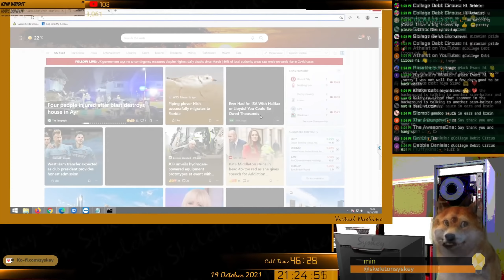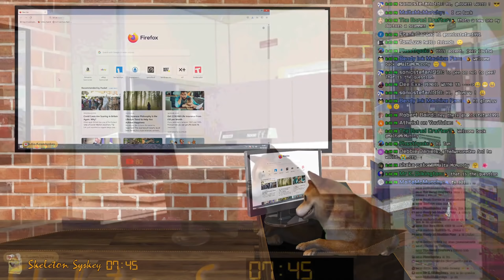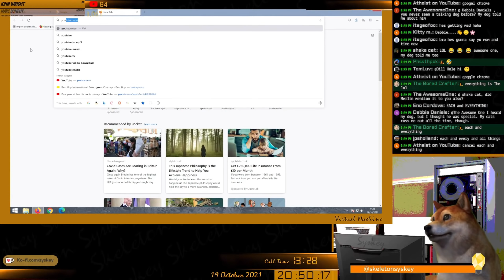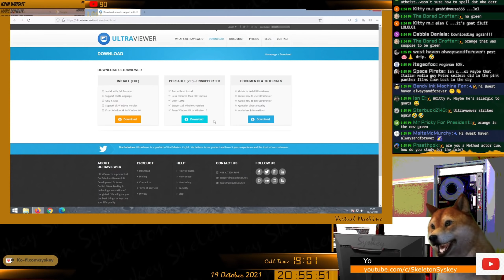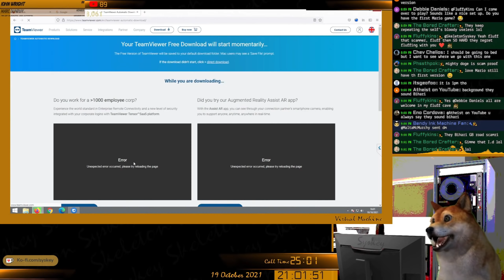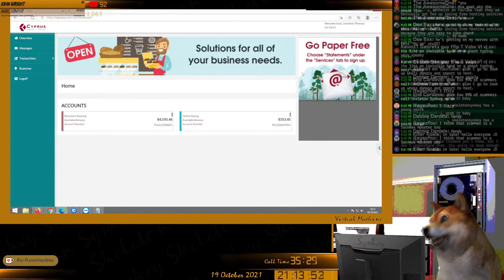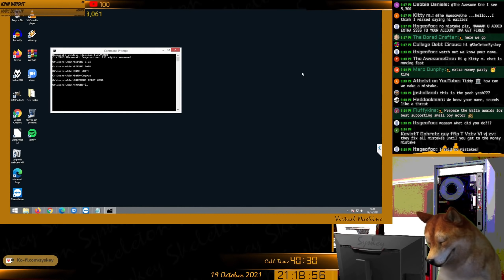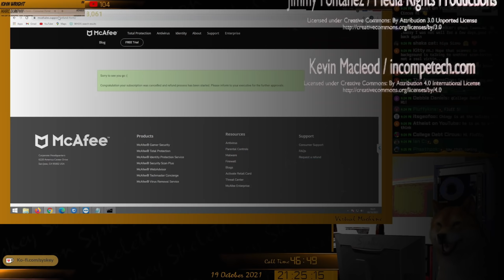Edith gets mistaken for Kitboga by scammer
Edith Higginbottom, which is my old woman character gets a scammer annoyed to the point that he thinks I am Kitboga and proceeds to say that he is not a Kitboga fan.

LBRY: @skeletonsyskey
Parler: @SkeletonSyskey